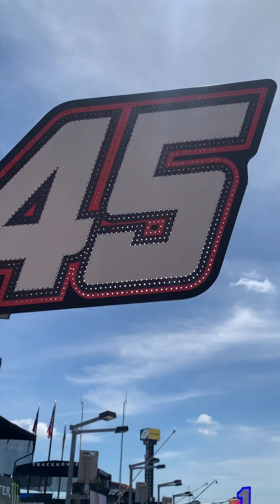Today’s NASCAR Cup line up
World Wide Technology 2024